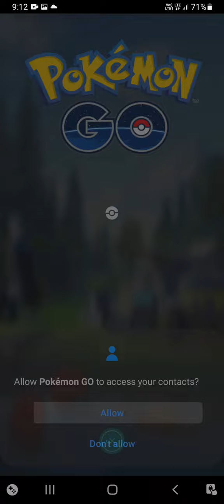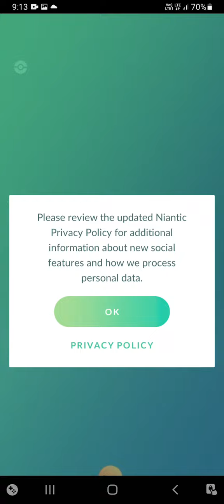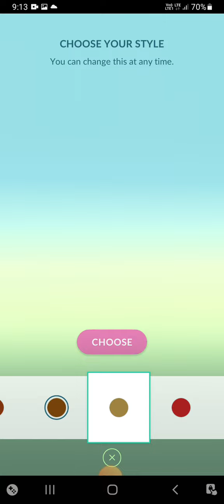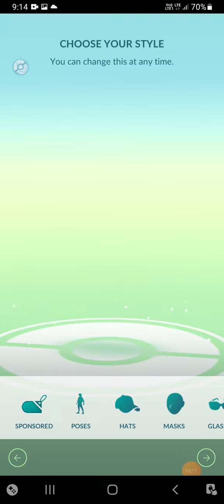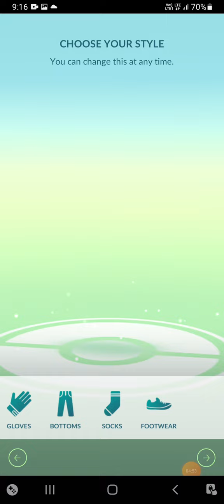PLAYING POKEMON GO FOR FIRST TIME POKIMON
PLAYING POKEMON GO FOR FIRST TIME  The Adventure Begins ! ( Pokemon Let's Go Pikachu ) Episode 1 Today we are playing Pokemon Let's Go Pikachu . This is a Pokemong Game on Nintendo Switch developed by Game Freak . We start our Pokemon Journey today as Ash with our Pikachu . Today we fight Brock and try to get the Boulder Badge . Hope you enjoy !